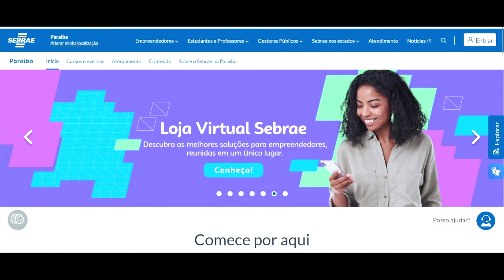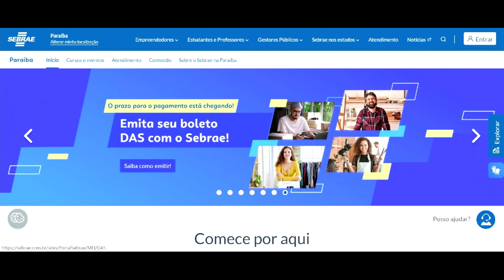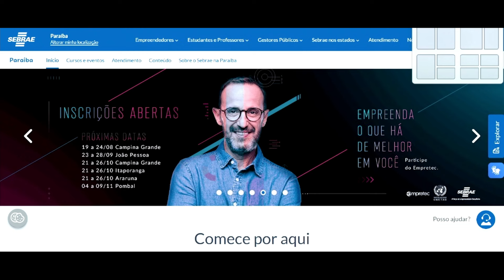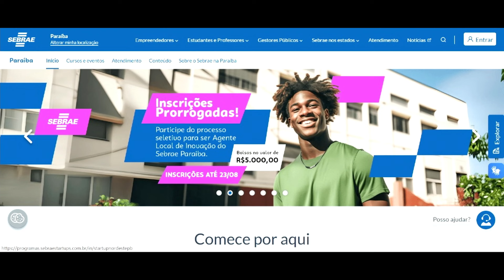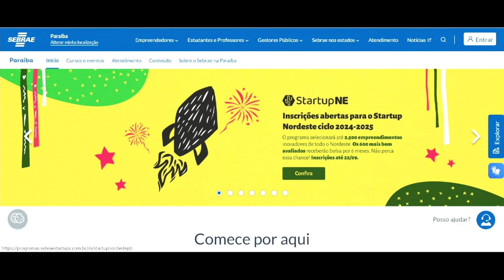Eu Quero Saber com Paulo Souto - Aposentadoria Por Incapacidade Permanente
Neste podcast Paulo Souto fala da Aposentadoria Por Incapacidade Permanente

1- Quem tem direito a aposentadoria por incapacidade permanente (antiga aposentadoria por invalidez)?
2- O que é considerada uma doença ocupacional?
3- O que é considerada uma doença do trabalho?
4- Quais a etapas para solicitar o benefício pelo MEU INSS?
5- Quando é que o perito sugere uma aposentadoria por incapacidade permanente?
6- Se o segurado requerer um benefício por incapacidade temporária a Perícia Médica Federal pode lhe aposentar?
7- Quais as doenças crônicas que dão direito a aposentadoria por incapacidade permanente?
8- Se a doença for anterior à filiação à Previdência o segurado tem direito a aposentadoria?
9- Quando é que o segurado deixa de receber o benefício de aposentadoria por incapacidade permanente?
10- A aposentadoria por incapacidade permanente pode ser revisada?
11- O segurado pode ser acompanhado por uma terceira pessoa na realização de sua perícia médica?
12- Este benefício tem algum adicional financeiro ao seu valor?
13- Qual é o valor da aposentadoria por incapacidade permanente?
14- Como é calculada a aposentadoria por invalidez acidentária?
15- O trabalhador que se aposenta por incapacidade permanente tem o seu contrato rescindido?

Responsável: Paulo Souto
Anfitrião: Edigley Lopes